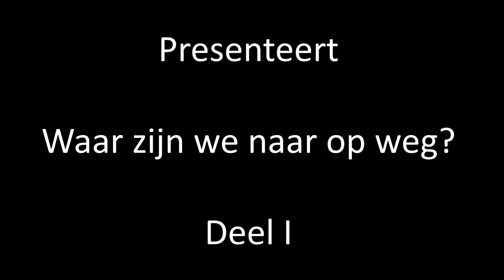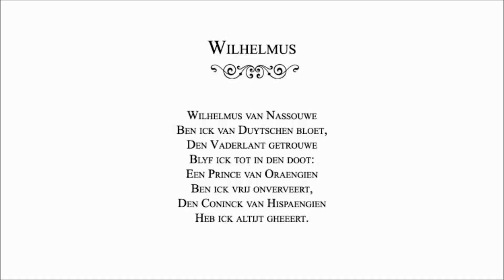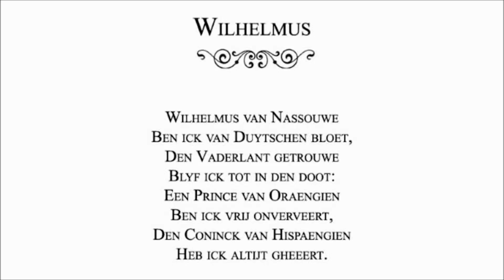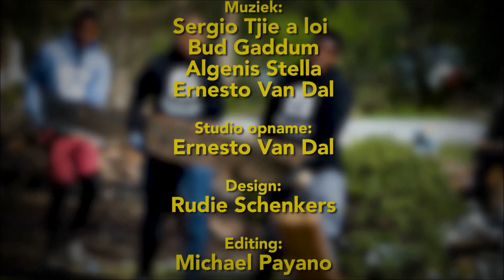Waar zijn we naar op weg - deel I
Waar zijn we naar op weg?

Is een vijfdelig beeldenverhaal en is geschreven door Josta Vaseur. Dit beeldenverhaal geeft een weergave van Srefidensi in Suriname.